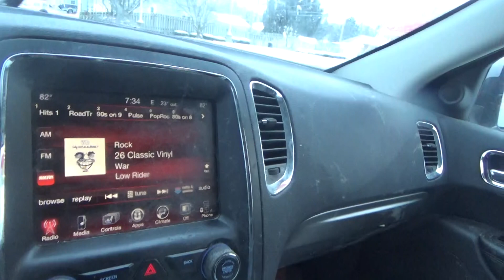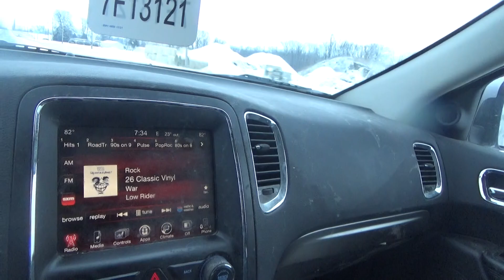i am done with the route saturday